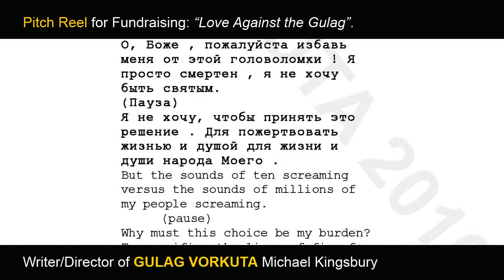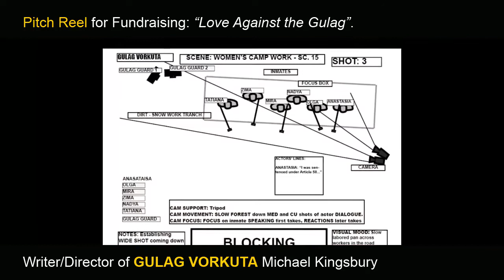GULAG VORKUTA (2016) PITCH v11 720x1280